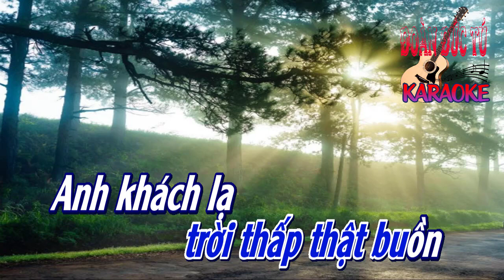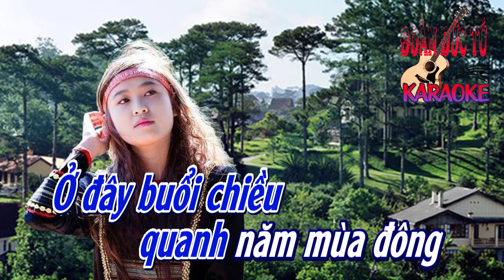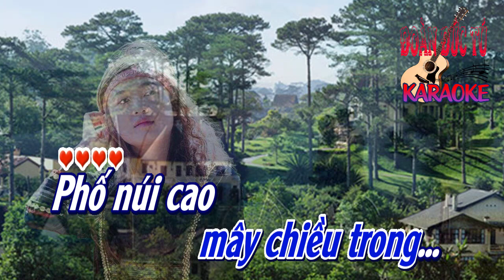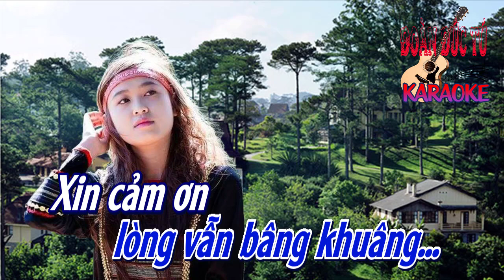karaoke Còn Chút Gì Để Nhớ_ Giọng Nam_ Sáng tác Phạm Duy, thơ Vũ Hữu Định_ Hòa âm Đoàn Đức Tú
Còn Chút Gì Để Nhớ, sáng tác Phạm Duy, thơ Vũ Hữu Định., hòa âm & dựng karaoke Đoàn Đức Tú. Bài hát hòa âm giọng Nam.
Phố núi cao
phố núi đầy sương
Phố núi cây xanh
trời thấp thật buồn
Anh khách lạ
đi lên đi xuống
May mà có em
đời còn dễ thương...

Em Pleiku
má đỏ môi hồng
Ở đây buổi chiều
quanh năm mùa đông
Nên tóc em ướt
và mắt em ướt
Nên em mềm như
mây chiều trong...

Phố núi cao
phố núi trời gần
Phố xá không xa
nên phố tình thân
Đi dăm phút
đã về lối cũ
Một buổi chiều nao
lòng vẫn bâng khuâng...

thành phố có em..
Xin cảm ơn
một mái tóc mềm
Mai xa lắc
trên đồn biên giới
Còn một chút gì
để nhớ để quên...
Em Pleiku
mây chiều trong...